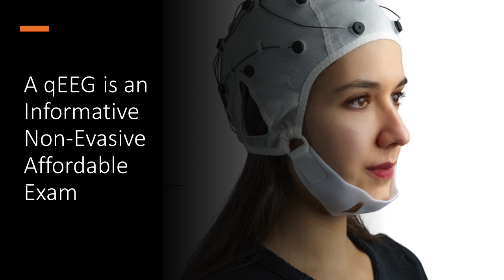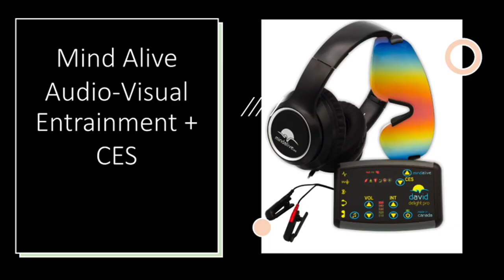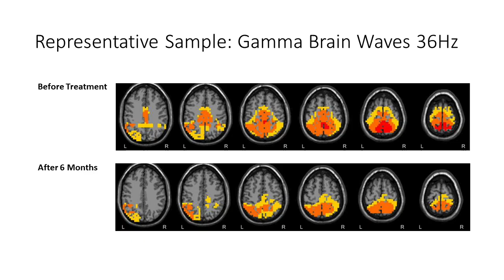My Incredible Experience Using the David Delight Pro by Mind Alive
I am a 72 year-old neurofeedback technician, and an Amen Brain Health Professional. In 2023, I recognized my brain was on a downward trajectory, and I needed to do something different. I was familiar with research on 40 hz gamma oscillations, so I started using the David Delight Pro by Mind Alive. I want to share my process and my unbelievable results.